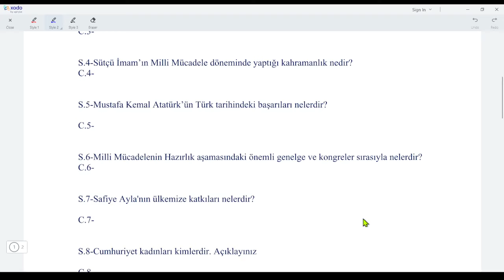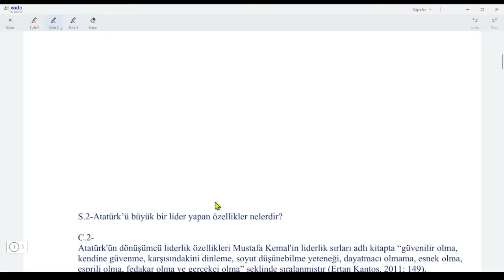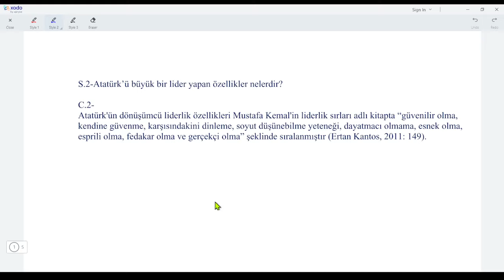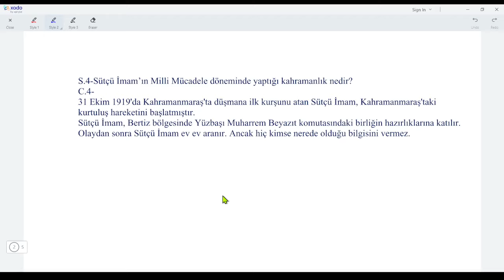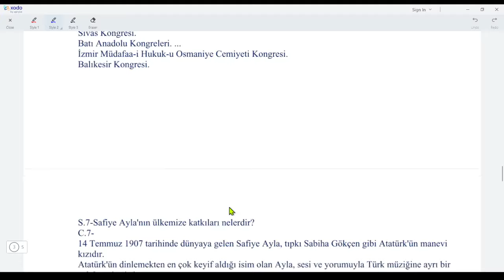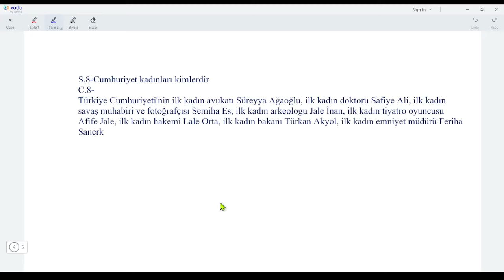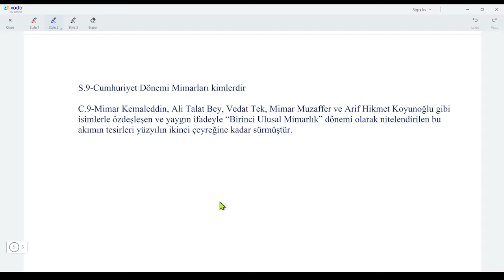8.Sınıf Kültür ve Medeniyetimize Yön Verenler 2.Dönem 1.Yazılı Cevapları